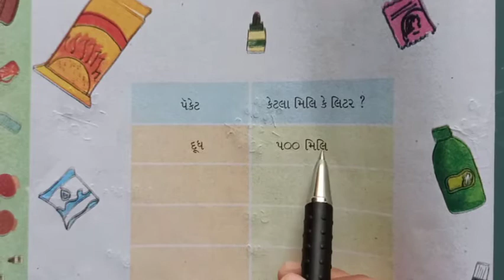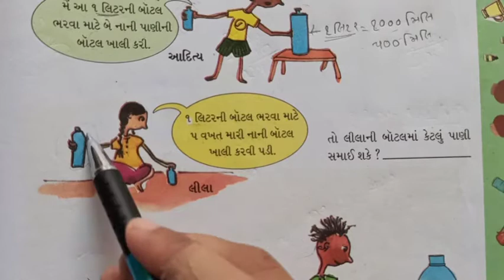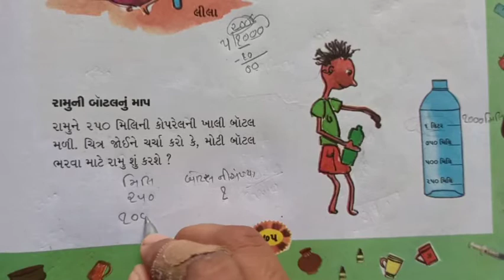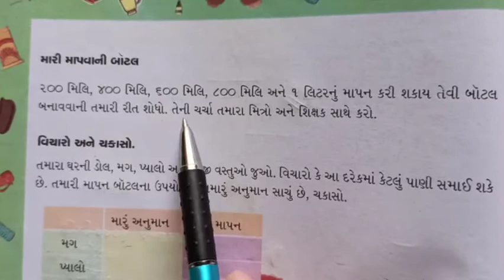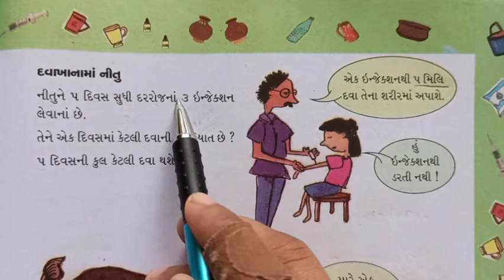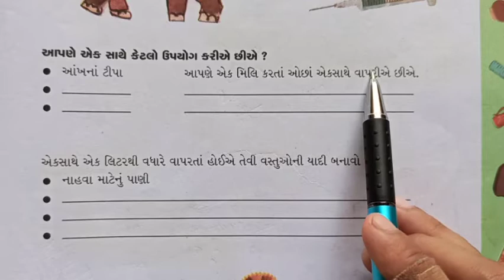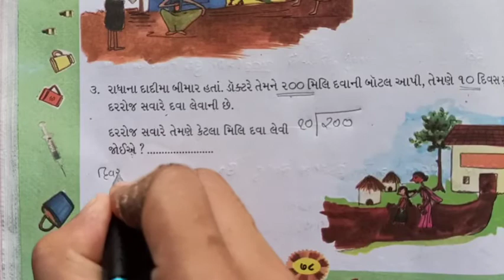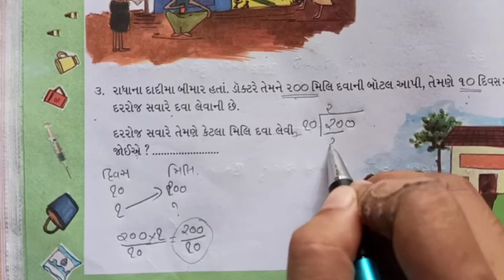ધોરણ-૪ ગણિત Ch-૭ ભાગ-૨